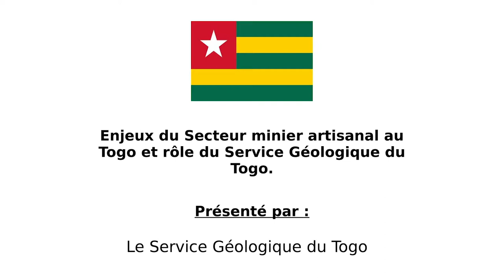Challenges of the artisanal mining sector in Togo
The video contains the presentation of
Challenges of the artisanal mining sector in Togo and the role of the Geological Survey of Togo
By Geological Survey of Togo